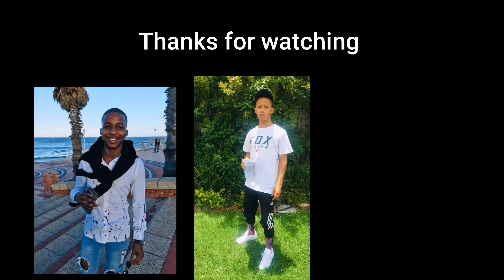MOANING IN PEOPLE'S EARS PRANK// ** I ALMOST GOT SMACKED**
Hey guys, MOLWENI!

I came back once again with a banger of a prank video. This was has to be the most risky one on the channel, me & my homies went around the mall moaning in people's ears. I hope you enjoy watching it as much as we did filming it.